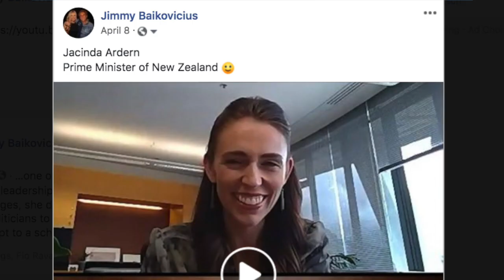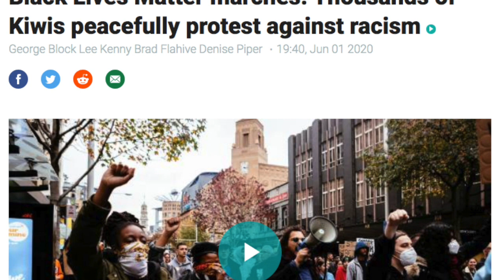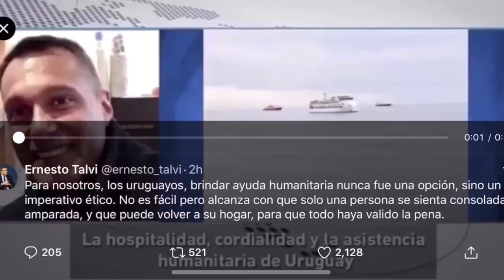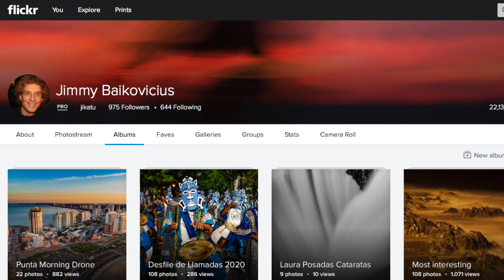New Zealand - USA - Uruguay: An Amazing Triangle, with Keith Delmar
Keith Delmar is a marketer, innovator, and mover shaker based in
New Plymouth, Taranaki, New Zealand.

He currently works at Powerco, New Zealand’s largest electricity distributor. He also has a live show on Hokonui radio.

He was born in Upstate New York and live all his childhood  in the U.S. and he's kind to shared his life experiences as an American and now as a Kiwi. I delve into his personal wisdom in this time of global pandemic and what means for society during the current global pandemic.

New Zealand  is among the first countries in the world to at present have eliminated coronavirus transmission. This nation of roughly 5 million people is leading the world is the "new normal" so countries are looking at them for inspiration and set their proper future actions.